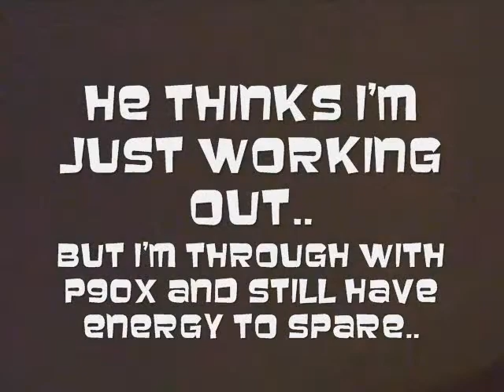Shakeology Results!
See RESULTS SPECIALIST Jessica Bowser Nelson's FIRST video!

Learn more about working with Jessica as a Dare 2 Dream Coach

Get her FREE recipe book for 12 Healthy Snacks to help beat cravings

Jessica Bowser Nelson
Results Specialist: Mindset – Biz – Fitness Mentor